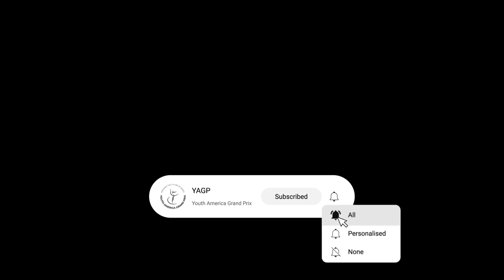YGP Philippines 2023 Grand Prix Winner - Danier Laganzo - Age 18 - Diana & Acteon - YAGP 2023 Finals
Danier Laganzo, Age 18, from Steps Dance Studio, Philippines, the Grand Prix Winner at YGP Philippines, performs Variation from Diana & Acteon at the YAGP 2023 Finals.